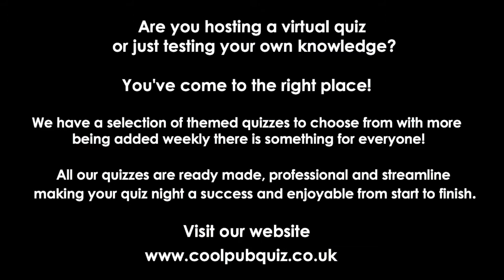Superhero Quiz 1 - Cool Pub Quiz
to view all of our quizzes.

What's included in Superhero Quiz 1
There are 40 questions in total over 3 rounds.
Round 1 - 15 Questions - Picture Round - Name The Superhero
Round 2 - 15 Questions - Superhero Trivia
Round 3 - 10 Questions - Superhero Alter Egos
Plus a Tie Breaker Question